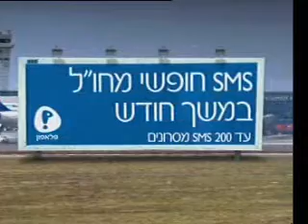Pelephone - Take my breath away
פלאפון - מבצע אס.אמ.אס